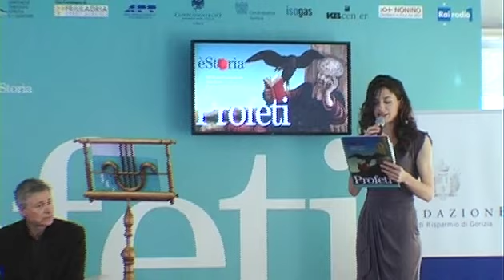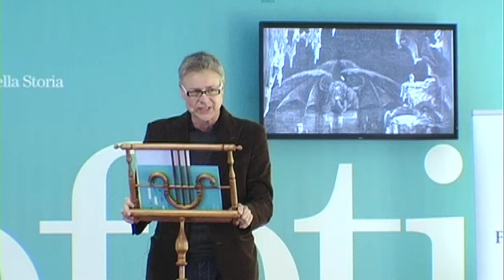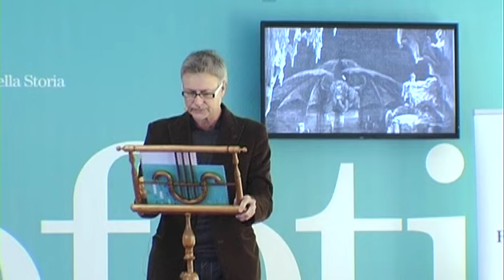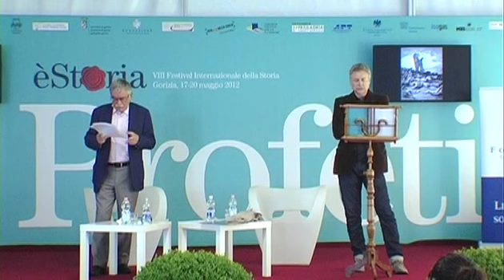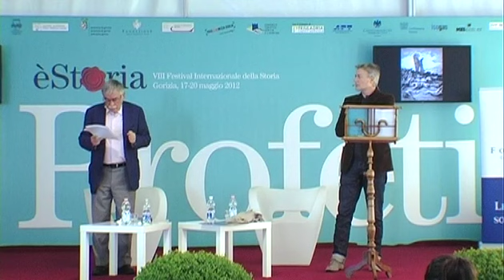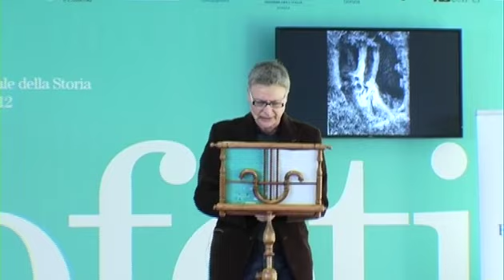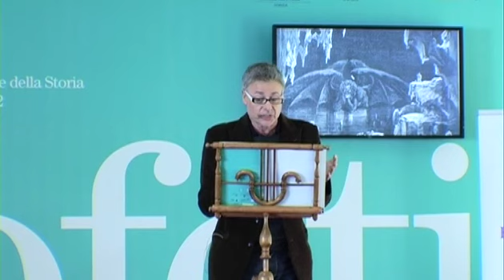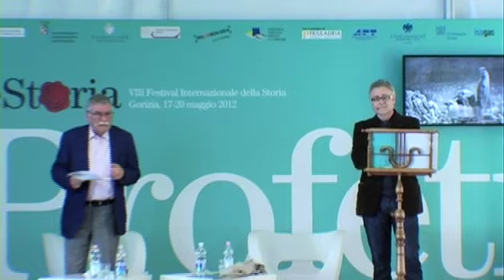Noi veggiam, come quei c’ha mala luce, le cose che ne son lontano... | èStoria 2012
Nella Commedia dantesca, non mancano cenni all’esperienza profetica: un’occasione per riproporli in una lectio accompagnata da lettura, per gustare le parole del Sommo Poeta e comprenderne il senso.

Interveiene Marco Santagata.

Voce recitante Walter Mramor.